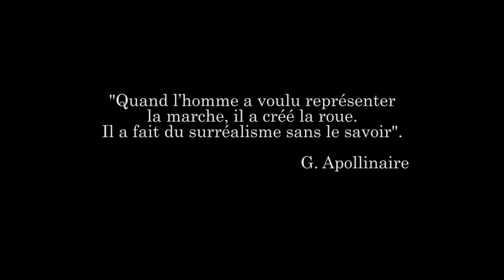Беседа №2. Бестиарий и творческая мысль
Наш цикл лекций, посвященный перекрестному году России и Франции в области литературы и языков, мы озаглавили «Беседы о французской культуре». Это лекции-размышления ветерана факультета французского языка ФГБОУ ВО МГЛУ, филолога и лингвиста Светланы Юрьевны Завадовской о формах творческого воображения французских писателей, поэтов, философов, психологов, архитекторов, художников. Из лекций вы узнаете, что формы творческого воображения представляют собой четкие структуры, повторяющиеся на протяжении веков в виде рассказа, показа, образов. Эти глубинные образы возникают подсознательно, а иногда воссоздаются сознательно, как, например, мифопоэтический бестиарий, традиционно составляющий «кортеж Орфея» (Гийом Аполлинер). У французского писателя и поэта Луи Арагона, при всем разнообразии его творчества, судьбы героев воспроизводят трагическую судьбу Икара, пожелавшего подняться к солнцу и опалившего себе крылья. Структуры творческого воображения как античный Протей принимают всё новые и новые формы. Как легендарная подводная река Алфей эти структуры возвращаются на круги своя, вовлекая в свое течение и древние понятия, и жгучие вопросы современности. В лекциях говорится о бесчисленных «метаморфозах круга» (термин Жорж Пуле), которые приводят к неожиданным творческим находкам, свойственным лучшим произведениям французской культуры. В лекциях также показано значение междисциплинарного подхода к художественному творчеству. Только одновременный учет качественно разных точек зрения помогает современному человеку глубоко проникнуть в авторский замысел и адекватно оценить его. Идея перспективизма, которую мы встречаем у Монтеня и Паскаля, актуализируется в «Неведомом шедевре» Бальзака. Это произведение вдохновляло не только художников (Сезанна, Пикассо), но и режиссеров (Жак Риветт). Взгляд философа Жиля Делёза позволяет лучше понять произведения Пруста. Ролан Барт объясняет, как в наши дни возникает новая мифология. Жерар Женетт через понятие палимпсеста раскрывает влияние произведений прошлого на творчество современных писателей. Наука медиология, которую предлагает Режис Дебре, позволяет глубже осмыслить значение романа Гюго «Собор Парижской Богоматери». Значение «Персидских писем» Монтескье и сказки Вольтера «Задиг или судьба» лучше раскрывается при учете исследования Эдуарда Саида («Ориентализм», 1978). Цель «Бесед о французской культуре» – заинтересовать слушателя, превратить его в детектива, активного участника расследования скрытых связей произведения с общекультурным контекстом, потому что только подобное расследование позволяет максимально глубоко и точно проникнуть в суть художественного творчества.